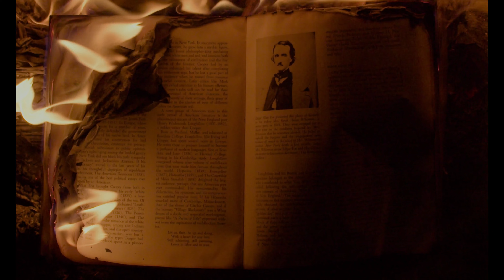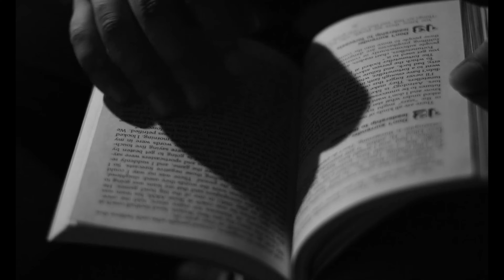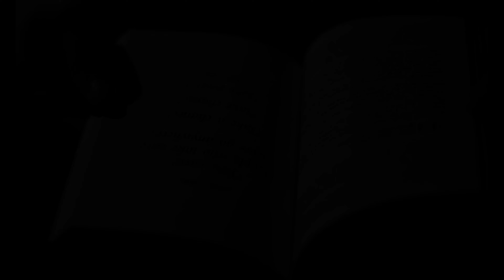‘O Terror à Noite’ Conto por E. F. Benson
Um terror irracional e inexplicável, havia pairado sobre as mentes de dois amigos que esperavam uma notícia importante. Aos poucos, esse fenômeno foi se incrementando, até atingir diferentes testemunhas ao mesmo tempo, de forma separada. Quando os relatos são reunidos, seus piores medos se tornam realidade.

Fonte:
‘The Terror by Night’ por E. F. Benson, 1912.

Ambientação Musical:
Vivek Abhishek

Photo by Peter Scherbatykh on Unsplash